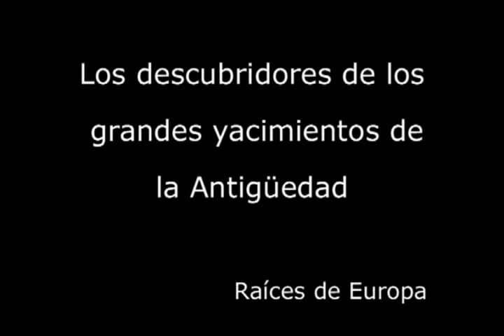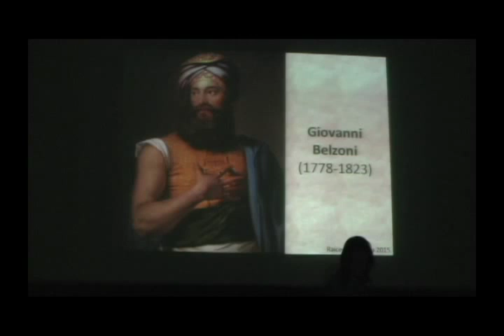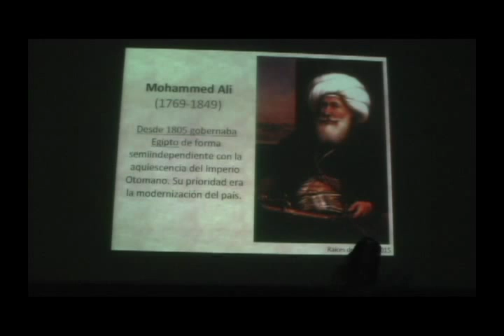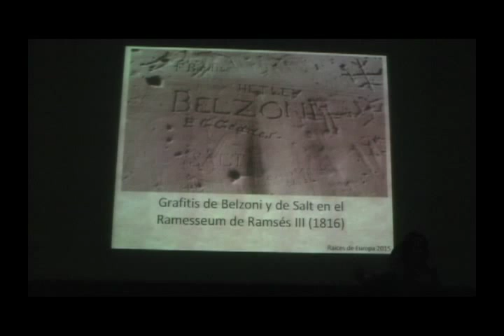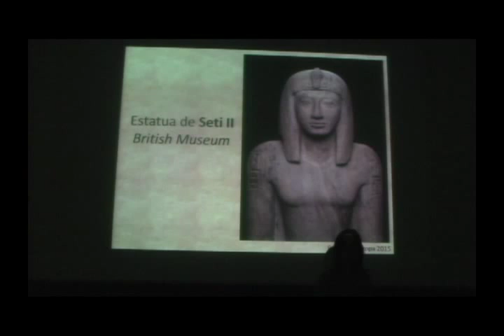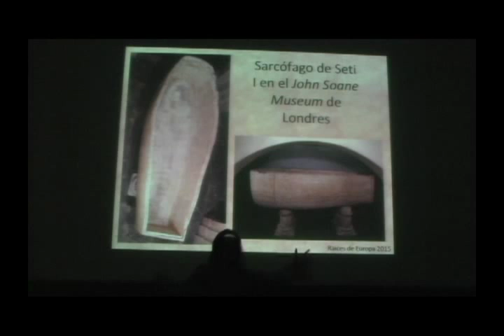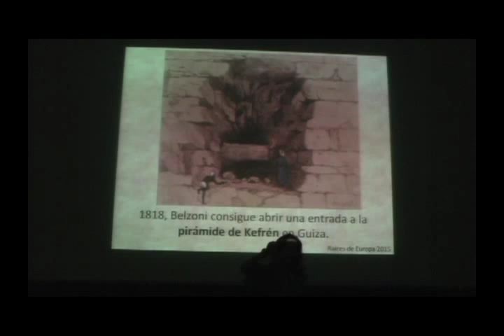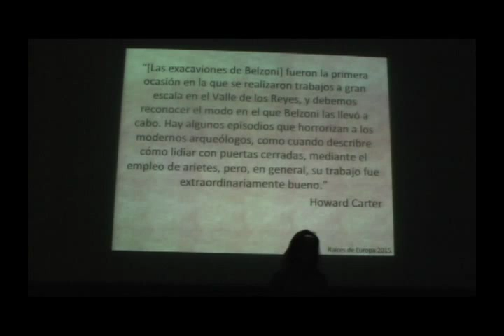Giovanni Belzoni. Su increíble vida y grandes descubrimientos arqueológicos en Egipto. Eva Tobalina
Conferencia sobre Giovanni Battista Belzoni, su vida digna de la mejor novela de aventuras,  y sus descubrimientos de los grandes yacimientos de Abu Simbel y la tumba de Seti I.

Tuvo lugar dentro dentro del ciclo "Los descubridores de los grandes yacimientos de la Antigüedad" organizado por la Asociación Cultural Raíces de Europa el año 2015 en el Sala Luis de Ajuria de Vitoria-Gasteiz.

La ponente fue Eva Tobalina, profesora de Historia Antigua y excepcional comunicadora.

Créditos:
Imagen de la miniatura: Jan Adam Kruseman, Public domain, attraverso Wikimedia Commons